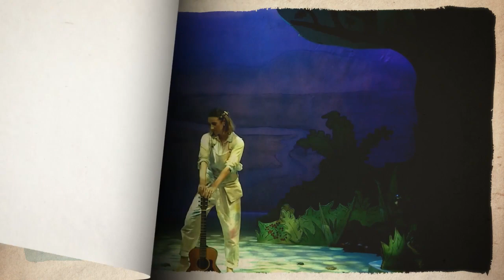Guess How Much I Love You at The Core at Corby Cube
Thu 25 & Fri 26 October

“I love you right up to the moon – and back”

Join Little & Big Nutbrown Hare, from the bestselling Guess How Much I Love You and I Love You All Year Round collection, as they leap off the page and onto the stage in this magical journey through the seasons.

Watch Little & Big Nutbrown Hare settle down after a bedtime story and re-awaken to discover the delights and colours of each season as they compete to measure their love for each other in this timeless loveable story.

Explore this playful story of love and nature as it unfolds on stage through puppets, live music and interactive play for children 3 years and up. This family favourite is brought to life by Selladoor Family, the producers behind James And The Giant Peach, Seussical and The Quite Remarkable Adventures Of The Owl And The Pussycat.